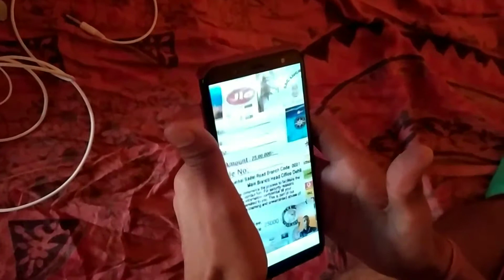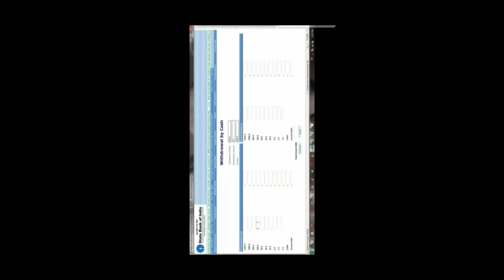KBC 25 लाख रुपए का लॉटरी लगा ||frod call KBC video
KBC 25 लाख रुपए का लॉटरी लगा ||frod call  KBC video Bipin Kumar yadav video